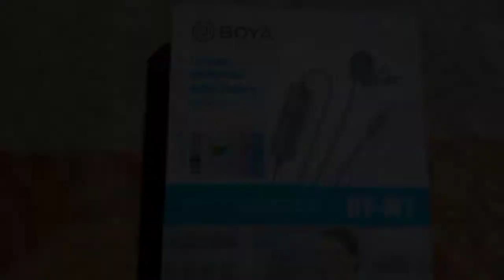how to use Boya microphone/Boya mi5 se kya fayda hai/@TulsiSinghofficial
how to Boya microphone
new Boya microphone
new Boya microphone Boya mi5 se kya fayda hai boya microphone new Boya microphone BOYA microphone how to use
YouTube · Podcastage